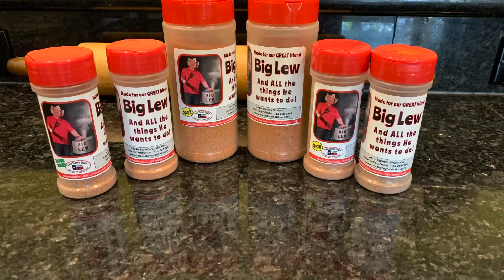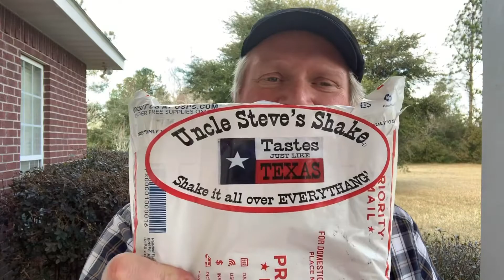Thanks Uncle Steve’s Shake!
Mail call, unexpected package of Uncle Steve’s Shake recurved today. In this video I’m just showing it off.